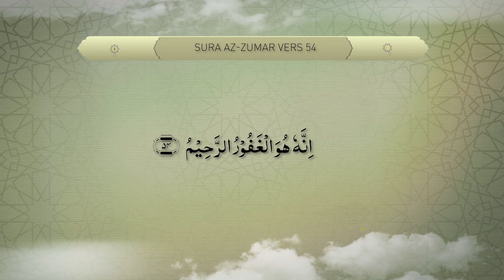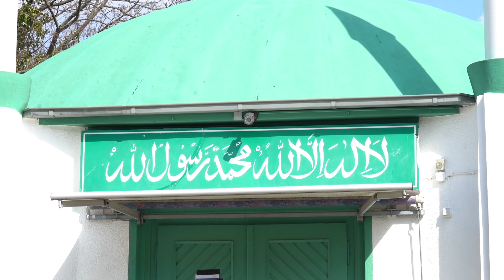Dars-ul-Quran | Allah, der Barmherzige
Ramadhan 2021 Tag 9 | 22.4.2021
MTA Germany präsentiert exklusives Ramadhan Programm.
In diesem Programm präsentieren wir Ihnen täglich um 4 Uhr eine Exegese aus dem Heiligen Quran.
Diesmal behandelt Murabbi Imtiaz Shaheen Sahib die Sur AZ-Zumar Vers 54 .